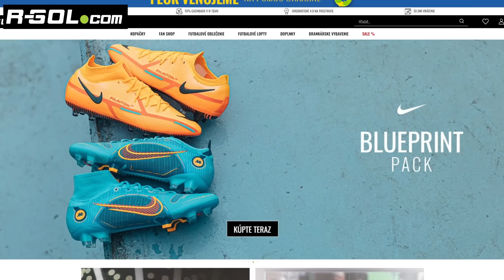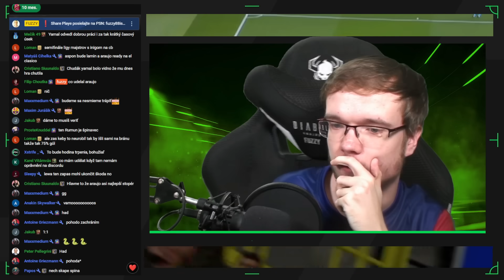NEMÁM SLOV... 🤦‍♂️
▬▬▬▬▬▬▬▬▬▬▬INFO▬▬▬▬▬▬▬▬▬▬▬▬▬▬▬
️▶️ Hry na PS5 natáčam pomocou: Elgato HD 60s
▶️️ Editujem v programe: Sony Vegas Pro 20
Ak mi chceš poslať nejaký dopis, prípadne balík kontaktuj ma na Instagrame alebo na Facebooku a môžeme sa dohodnúť. 🙂